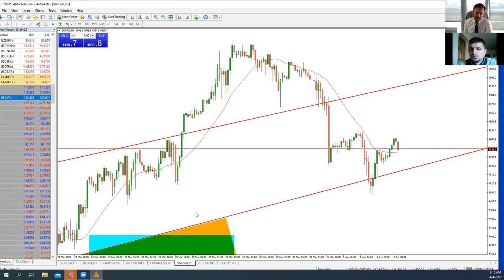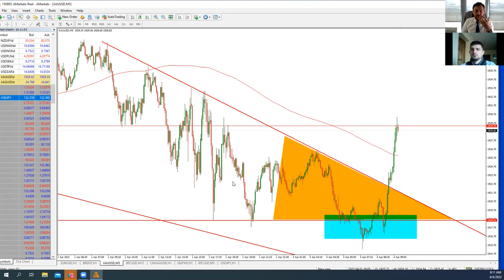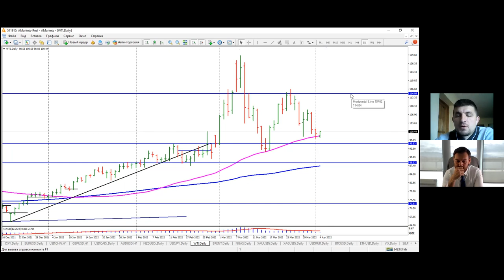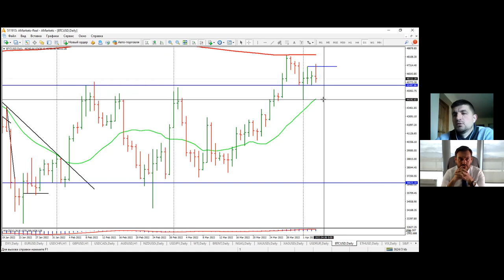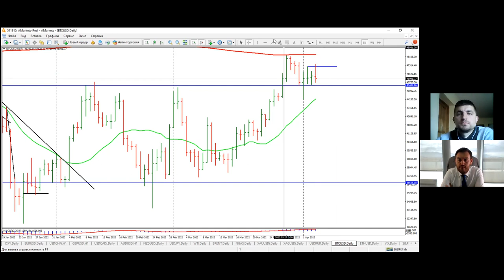Артем Деев vs Виталий Кухта: торговые идеи по EUR/USD, XAU, SP500 и Brent | AMarkets